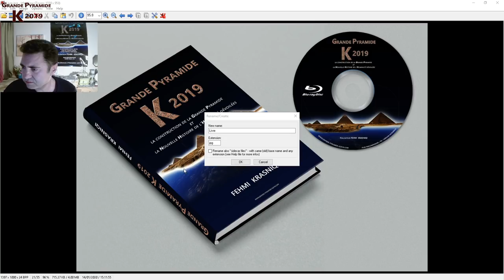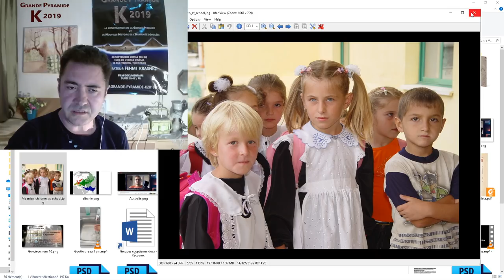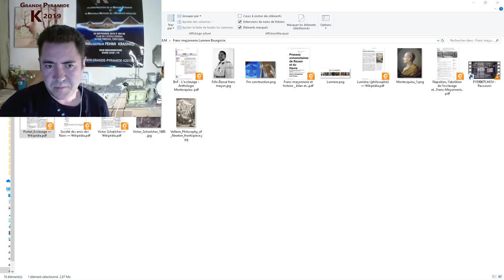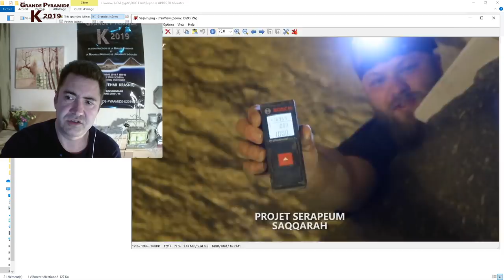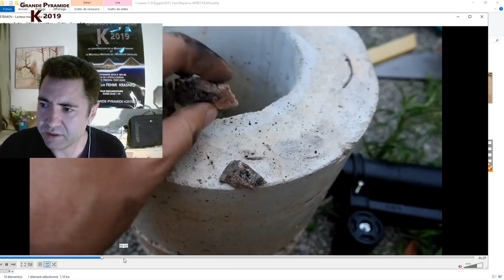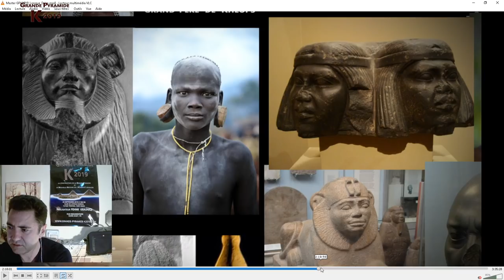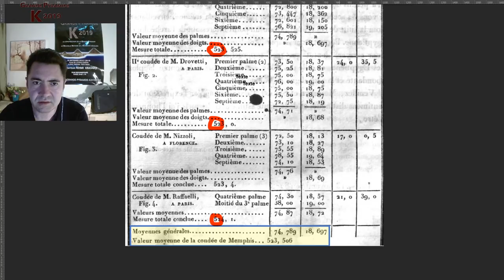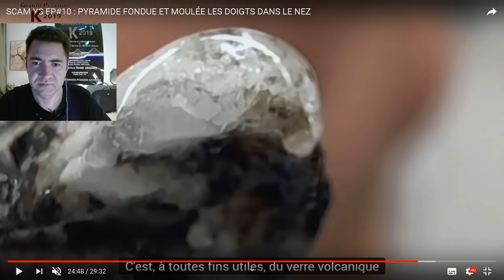Grande Pyramide K 2019 : Question - Réponse Nr 2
Sources et références
La Franc-Maçonnerie et l'abolition de l'esclavage

Lentille solaire, mètre, coudée royale revue Science et Avenir 1949

Cartouche de Djédefré trouvé dans la fossé du bateau de Khéops,  idem que Gosford Australie
Analyse des Glyphes de Gosford  Australie par Mohamed Ibrahim et Youssef Aywan

Cubit Connection in Ancient World Migrations (English Edition) V. Garth Norman (EN)
La connexion de la Coudée Royale dans les Anciens Migration dans le Monde. V. Garth Norman

Goutte d'eau 1 Cm, l'experiment faite par un fun